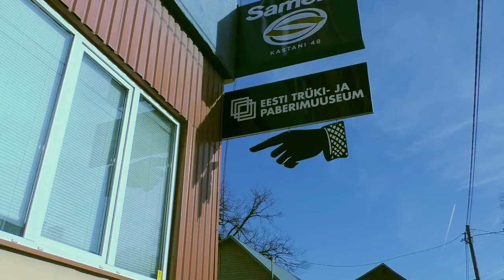Mida Marko teeb? Osa 2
Mida Marko teeb?
Osa 2

Sellel nädalal külastasime koos Markoga taaskord Eesti Trüki- ja Paberimuuseumit, et rääkida valmiva raamatu plaanidest nendega juba natuke täpsemalt.

Alates 4. märtsist viibib kunstnik Marko Mäetamm Tartu Kunstimajas residentuuris. Ta elab kuni mai alguseni meie külaliskorteris ja kasutab töötamiseks külalisateljeed. Iga nädal toome teieni videopäeviku tema tegemistest.

Residentuur toimub Tartu Kunsntike Liidu, TAiR – Tartu Artist in Residence programmi ning Eesti Trüki- ja Paberimuuseumi koostöös. Selle tulemusena toimub 9. maist 9. juunini Tartu Kunstimaja monumentaalgaleriis näitus ning kirjandusfestivali Prima Vista raames esitletakse kunstnikuraamatut. Projekti on toetanud Hasartmängumaksu Nõukogu ning nii Tartu Kunstimaja kui Eesti Trüki- ja Paberimuuseumi tööd toetavad Tartu linn ja Eesti Kultuurkapital.

What is Marko doing?
Episode 2

This week we went with Marko to the Estonian Print and Paper Museum to talk more precisely about the plans for the book that will be published during this project.

Beginning in March, the artist Marko Mäetamm is participating in the Tartu Art House residence programme. Until the beginning of May, he will be living in our guest apartment and working in our guest studio. Every week we will bring you a video journal of his activities.

Mäetamm's residence in Tartu takes place in co-operation between the Tartu Artists' Union, TAiR – Tartu Artist in Residence programme and the Estonian Print and Paper Museum. It will conclude with his personal exhibition in the monumental gallery of the Tartu Art House (09.05.–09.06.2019) and presentation of an artist book during the Tartu International Literature Festival Prima Vista. The project has been supported by the Council of the Gambling Tax. The activities of both the Tartu Art House and the Estonian Print and Paper Museum are supported by the Tartu Town Government and the Cultural Endowment of Estonia.